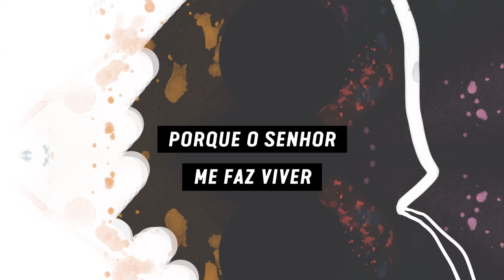Rute e Rúben Alves - Em paz me deito • Salmos 4 e 9 (lyric video)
Rute e Rúben Alves
Em paz me deito
Salmo 4 e 9

Ilustrações por Sara Alves e Calaim
Edição de Vídeo por Beatriz Sabino